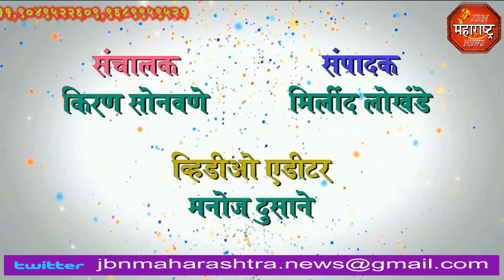jbn maharashtra news jalgaon